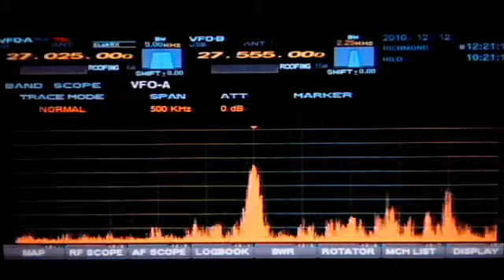12-12-10 comming across Texas to Florida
reading the mail...